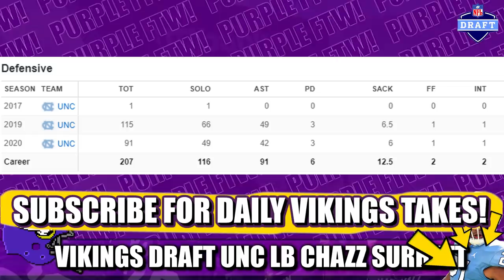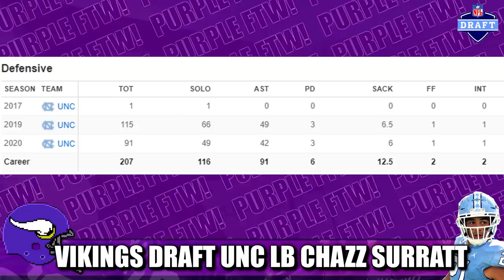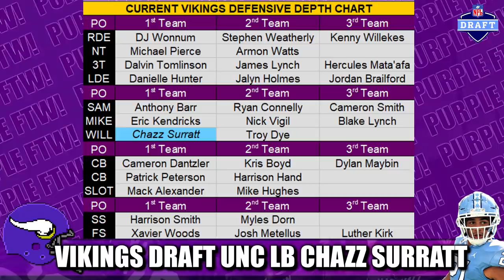Minnesota Vikings Draft North Carolina LB Chazz Surratt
The Minnesota Vikings drafted North Carolina quarterback-turned-linebacker Chazz Surratt in the 3rd round (78th overall). Here's what the former Tarheel brings to a crowded Vikings linebacking corps.